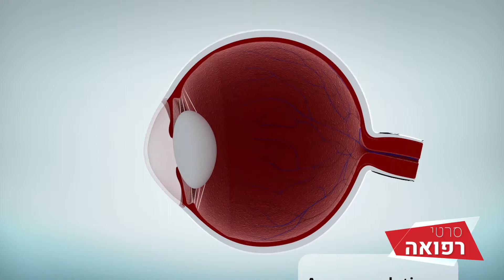הפקת סרטון תדמית לתחום הרפואה- סרטי תדמית רפואיים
מקבץ של הפקת סרטי תדמית לתחום הרפואה- סרטים לבתי חולים, סרטים למוצרים חדשים, סרטוני אנימציה לפיתוחים, סרטונים לגיוס כספים ועוד.
סרטי תדמית של חברת עין השופט הפקות בע"מ.

00:00- מתוך סרטון תדמית למחלקת כירורגית חזה במרכז הרפואי רמב"ם
00:06- מתוך סרט אנימציה לחברת ארקורו מדיקל
00:10- מתוך סרט תדמית למחלקה הגנטית במרכז הרפואי רמב"ם
00:12- מתוך סרטון מוצר באנימציה לחברת ויסידום
00:22- מתוך סרטוני אנימציה למכשיר של חברת לומיניס
00:26- מתוך סרט תדמית למחלקת קרדיולוגיה במרכז הרפואי רמב"ם
00:31- מתוך סרטון תדמית למחלקת יולדות במרכז הרפואי רמב"ם